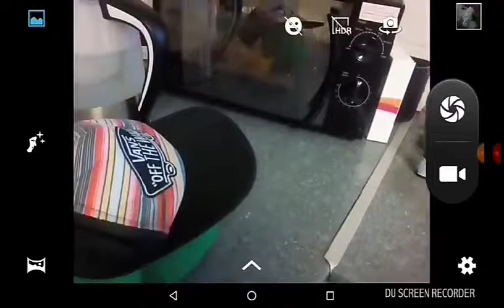Dexter and Digby play Swamp attack Episode 14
Two Mascots one farm and one caravan park
Animal farm adventure park
 cofton holidays